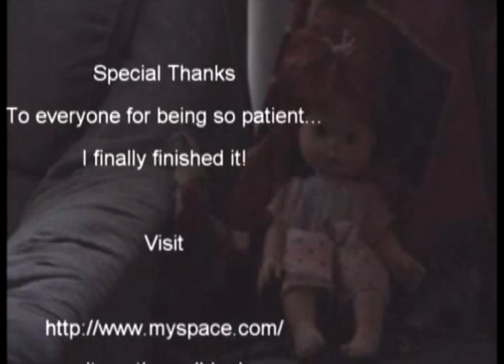The Whispering part2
a young woman is murdered now returns to help find her killer.